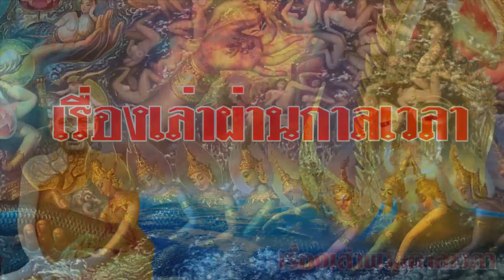พุทธพยากรณ์อนาคตโลก จะมีคนบรรลุธรรมอีกจำนวนมาก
หลวงพ่อฤาษีลิงดำได้เล่าถึงพุทธพยากรณ์อนาคตโลก จะมีคนบรรลุธรรมอีกมาก